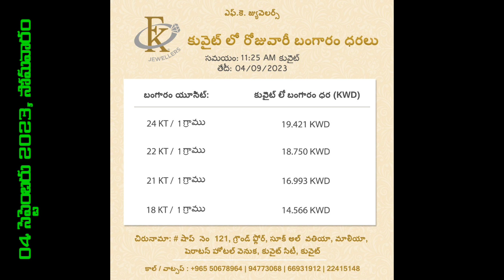స్థిరంగా ఉన్న బంగారం ధరలు//కువైట్ లో ఈరోజు బంగారం,ఎక్సేంజ్ ధరలు/TODAY KIWAIT DINAR rate